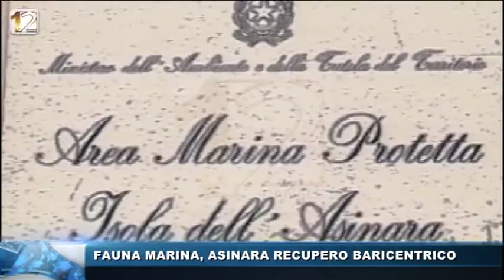FAUNA MARINA, ASINARA RECUPERO BARICENTRICO